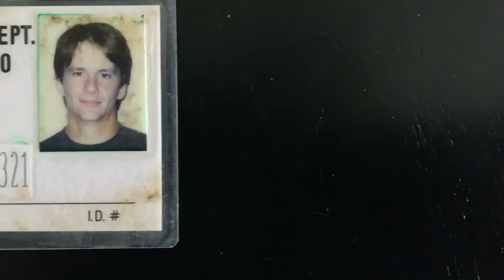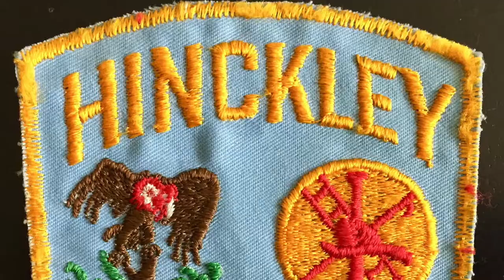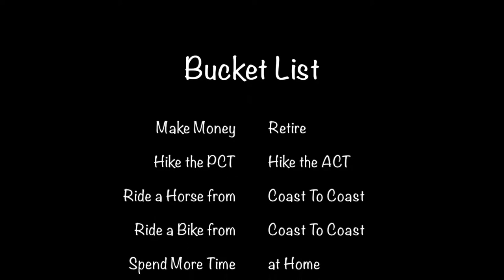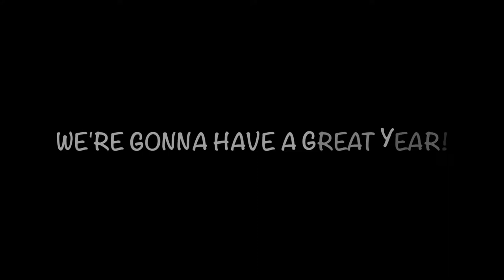Jack of All Trades by Jeff Ott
Apologies for all the recording and mixing mistakes. I will correct them, eventually. :)